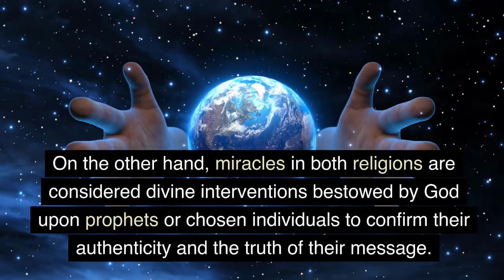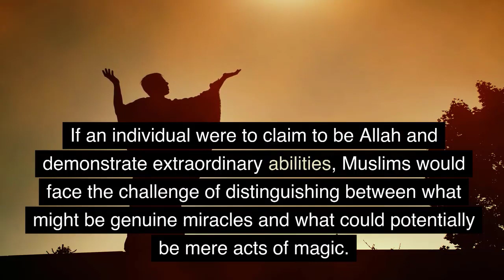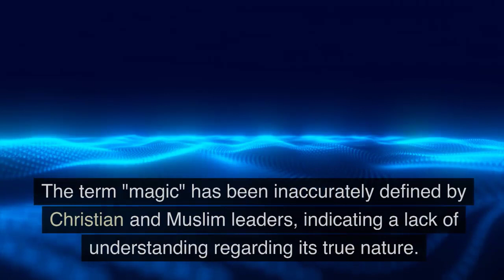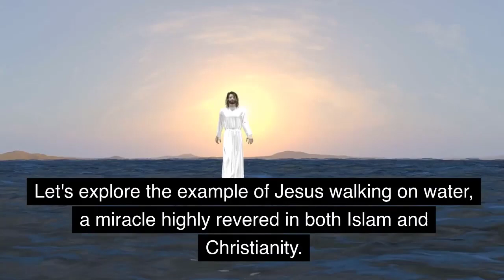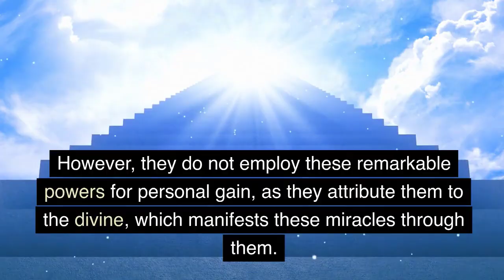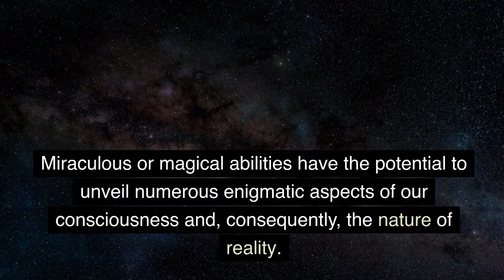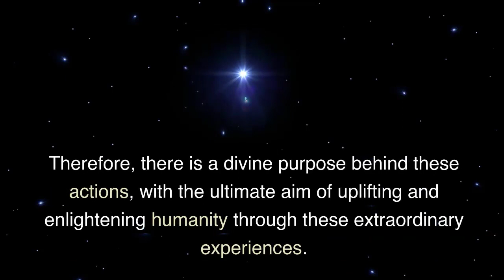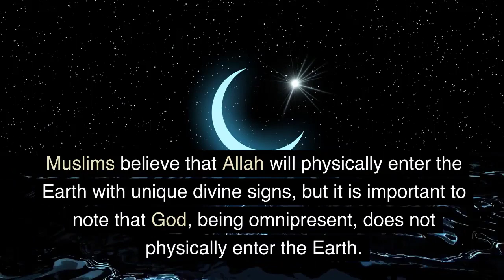God Delusion 3 | Magic vs. Miracle in Islam and Christianity